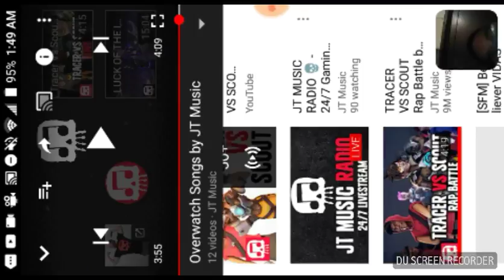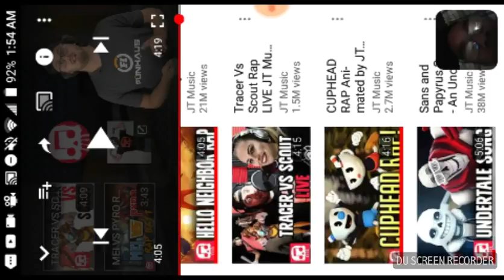Tracer v.s. Scout Rap Battle Zachii reacts